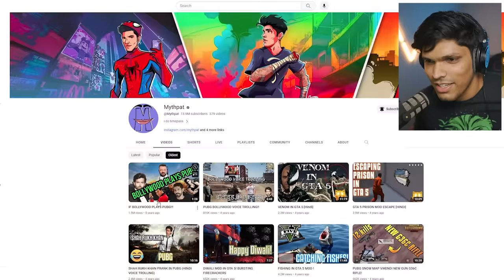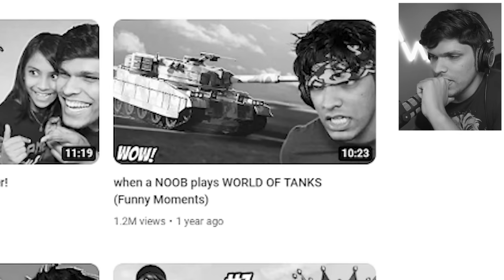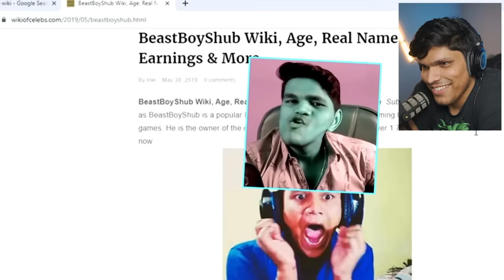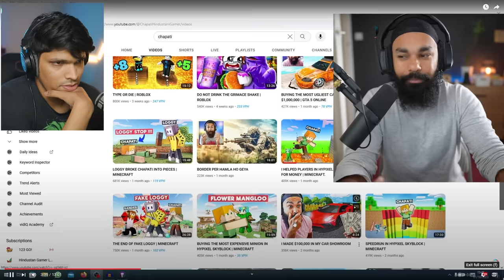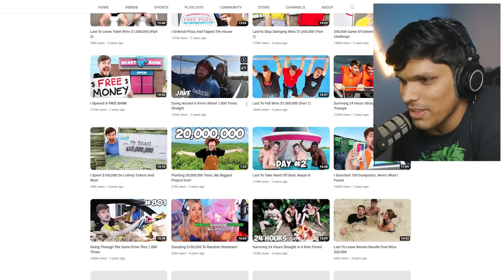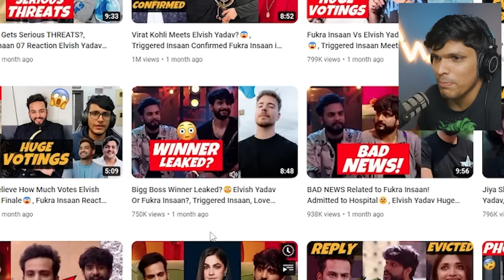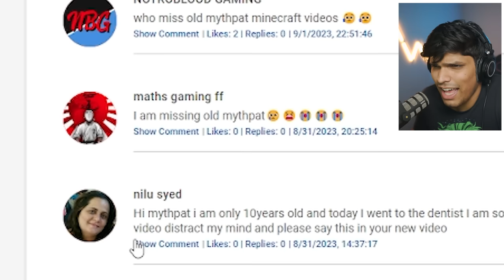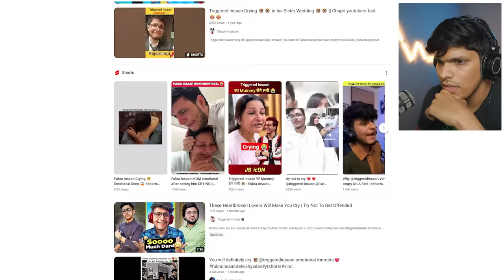LAUGHING ON DEAD YOUTUBE CHANNELS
Today we react to YT channels which include @Mythpat @BeastBoyShub @urmilaaa @ChapatiHindustaniGamer @PewDiePie @MrBeast @HomeysOfficial @NeonMan @HiSaimanSays
This is a fun Kataksh video pls take it as a joke